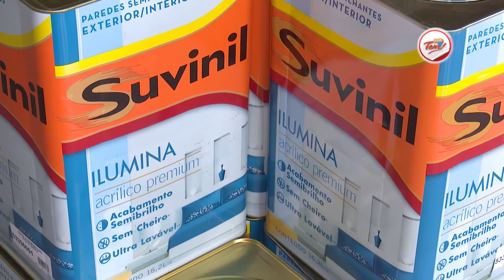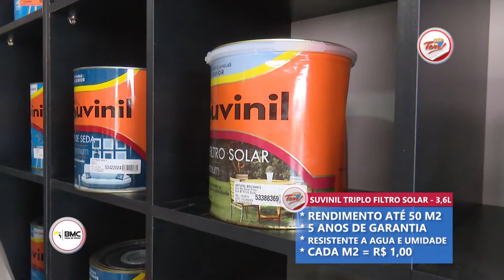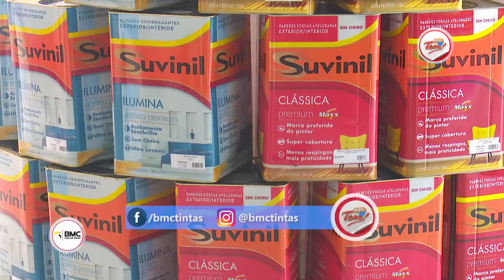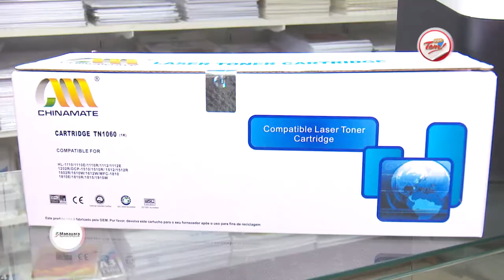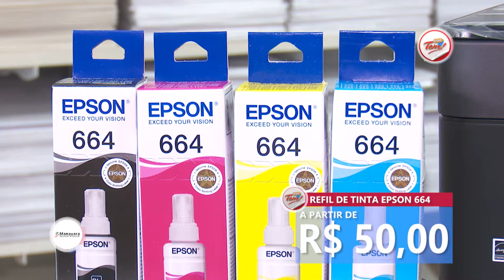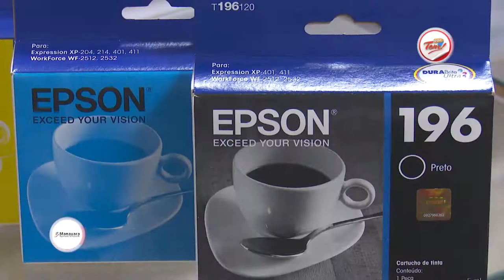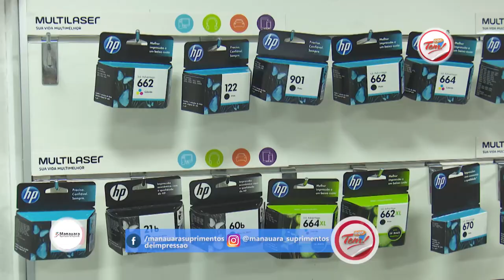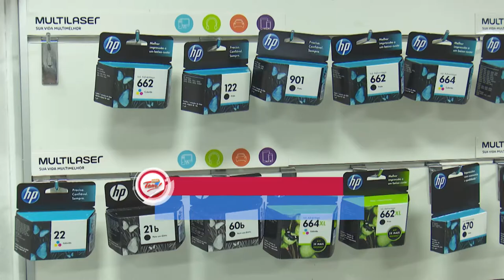Programa Aqui Tem - 06 01 2018 (03º Bloco)